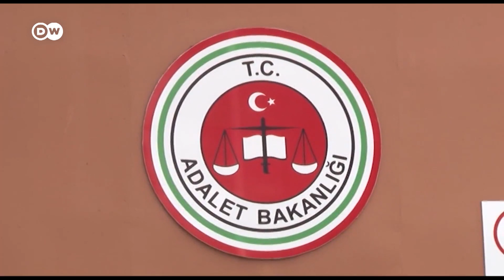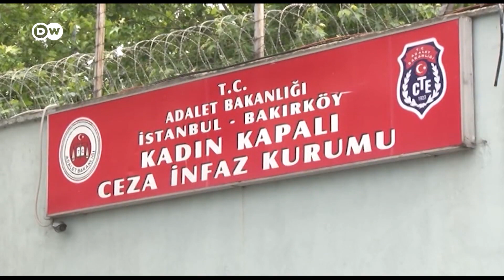18 aylık bebekli annelere yasa infaz erteleme verirken 10 aylık İpek Kübra Yılmaz annesiyle c.evinde